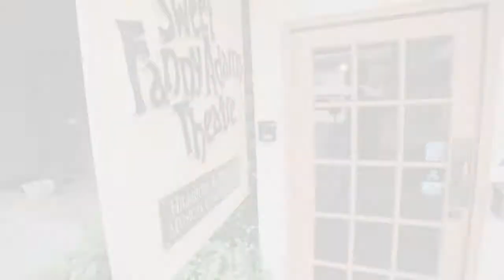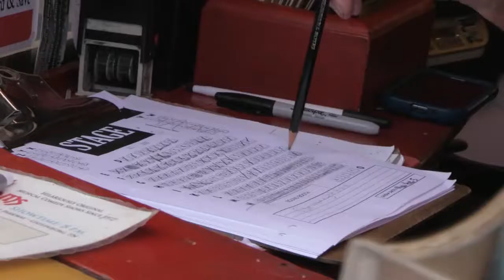Sweet Fanny Adams Theatre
Sweet Fanny Adams Theatre live on stage musical comedy shows